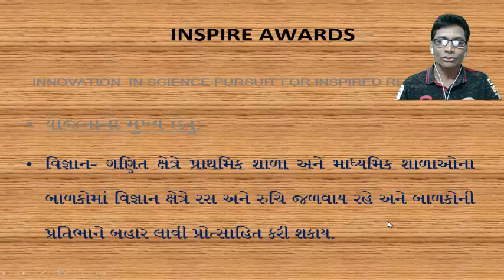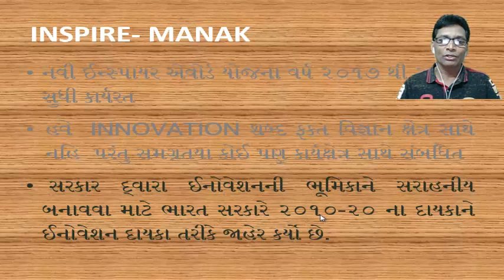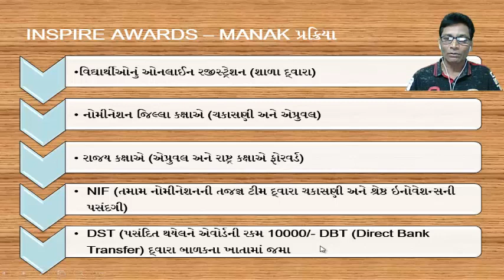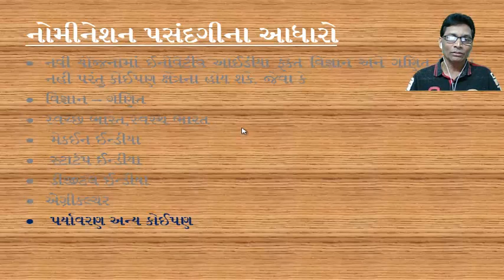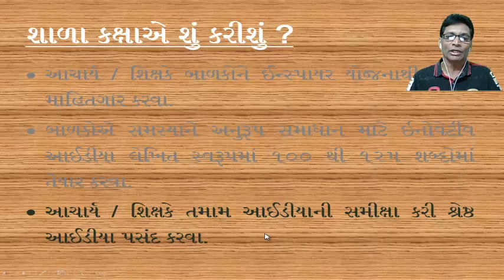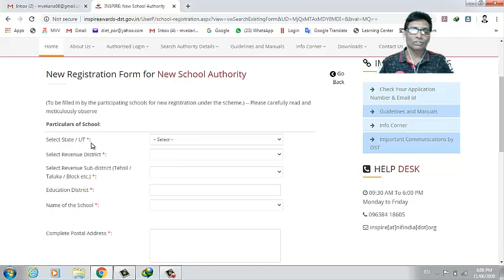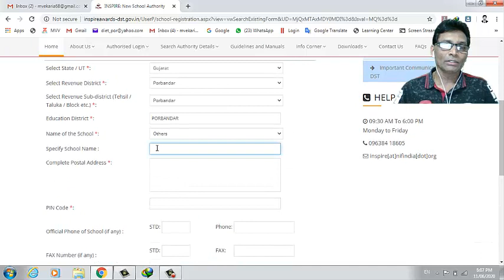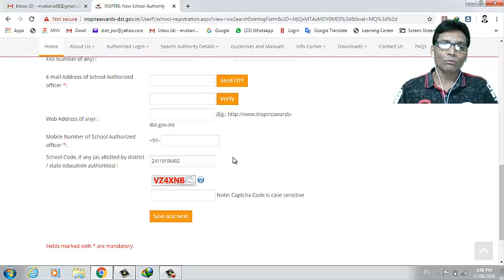કેવી_રીતે_નોમીનેશન_કરવું] Present by :Dr.M.V.Vekaria DIET-Por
Inspire_Award_Manak_2020 Guideline કેવી_રીતે_નોમીનેશન_કરવું] Present by
Dr.M.V.Vekaria DIET-Por
Inspire Award Manak-2020
કેવી રીતે નોમીનેશન કરવું
Presented by :